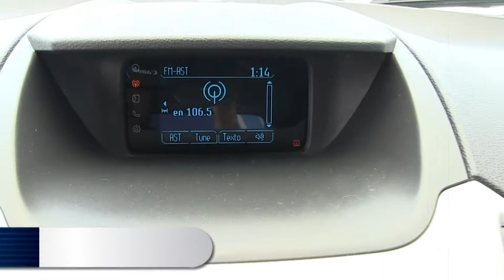Ford / Eco Sport / 2017 - HC155533